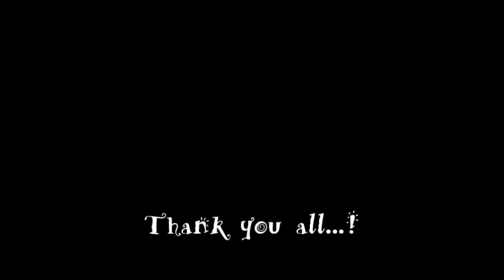REFLEJOS&AGUA SUMMER 2017